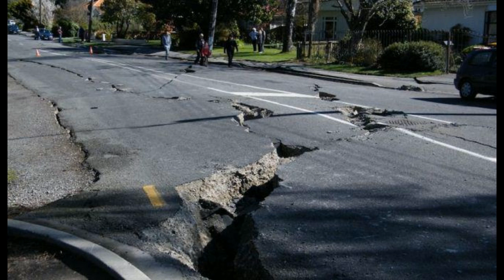E FRIKSHME/ Tërmeti që goditi Shqipërinë, do e shka*ërronte Stambolli*